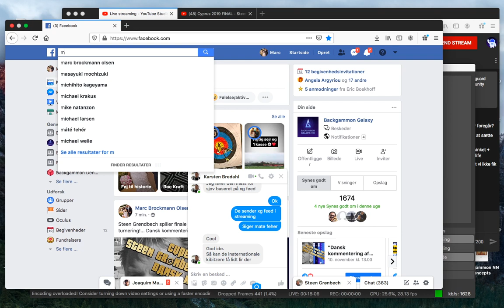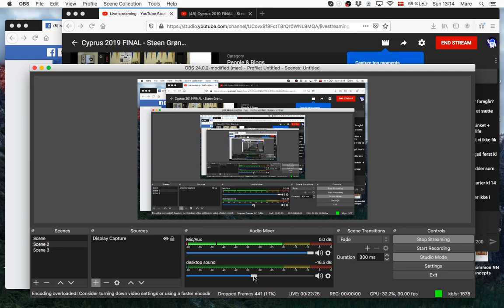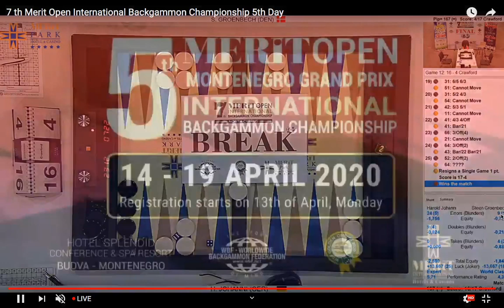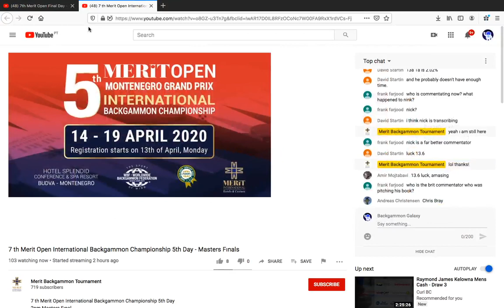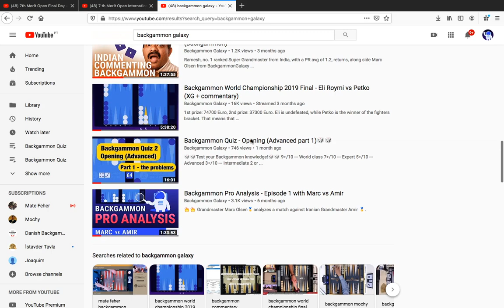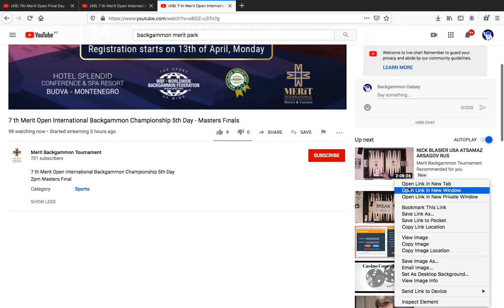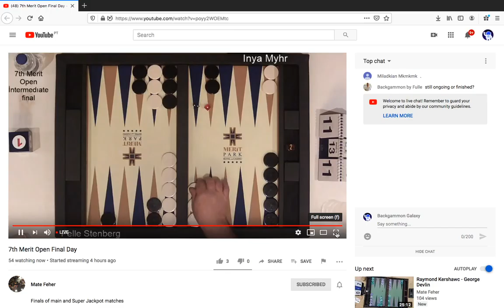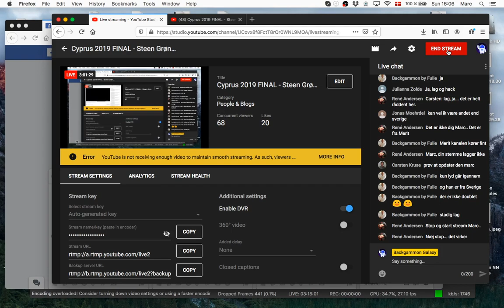Cyprus 2019 FINAL - Steen Grønbech (DK) vs. Harald Johanni (GER)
Dansk kommentering af GM Marc Brockmann Olsen